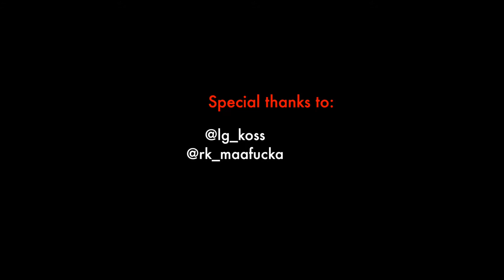Aidonia - Nuh Boring Gyal | Choreo by Vera Model